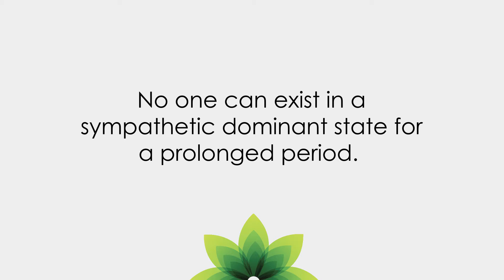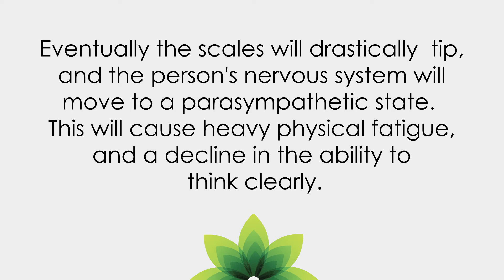Chronic Fatigue Syndrome (CFS) and the Nervous System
We also offer FREE 15-minute consultation if you think you're suffering from CFS